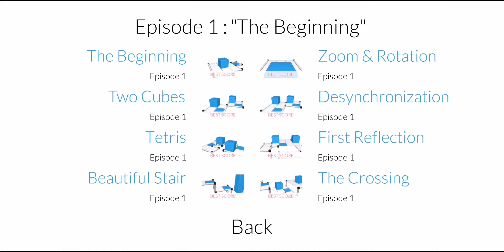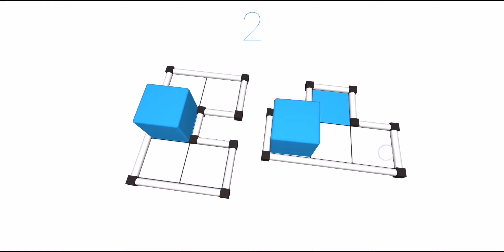Cubot-01-The Beginning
1. 00:16 →→
2. 00:31 ←←
3. 00:45 →↓
4. 00:59 →↓↓
5. 01:10 ←↓→ ↓↑
6. 1:31 ↓←← ↑↑→ →
7. 1:46 →→→ →→←
8. 2:05 ↓→↓ ←←↓ ←↑← ←←↑ →↓→